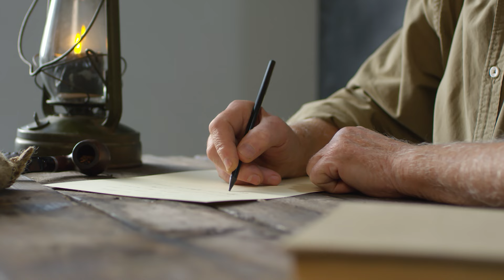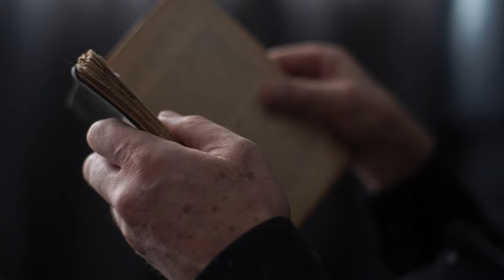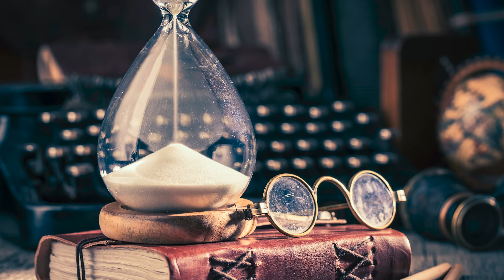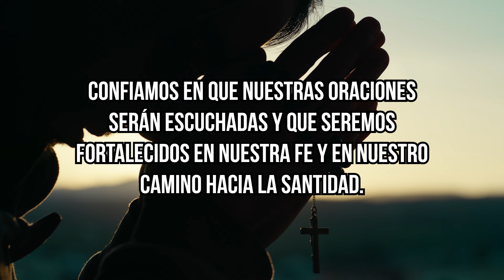El MÁRTIR que enfrentó Auschwitz: San Maximiliano Kolbe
➡️La Muerte de un Santo en Auschwitz

🙏San Maximiliano María Kolbe, un hombre cuya vida fue una intensa entrega al amor y a la fe, vivió con una devoción inquebrantable a la Virgen María que lo llevó a los extremos más profundos del sacrificio humano. Su historia es un testimonio conmovedor de un alma que, en medio de la oscuridad más aterradora, eligió ser una luz de esperanza para otros. Como mártir en Auschwitz, se ofreció voluntariamente para morir en lugar de otro prisionero, abrazando con serenidad un destino que sellaría su santidad. Por este motivo, la iglesia católica recuerda su memoria el día 14 de agosto.

🧎‍♂️El martirio de San Maximiliano Kolbe se erige como uno de los gestos más conmovedores y trascendentales en la historia reciente de la Iglesia Católica. Esta es la historia de su sacrificio y del hombre cuya vida cambió para siempre.
Background Music: Patrick Lenk - Canto del Corazón: Miserere Mei (Salmo 50/51) - Canto místico de arrepentimiento y transformación.